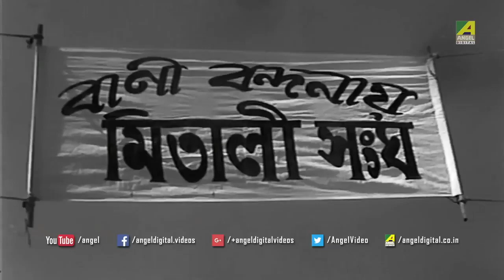গানের লড়াই - বসন্ত বিলাপ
Basanta Bilap - গানের লড়াই - বসন্ত বিলাপ